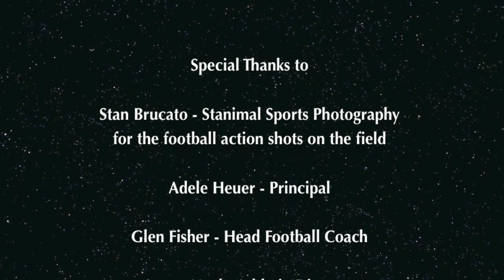Beckman High School Homecoming 2013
With special thanks to Stan Brucato at Stanimal Sports Photography for action shots on the field.